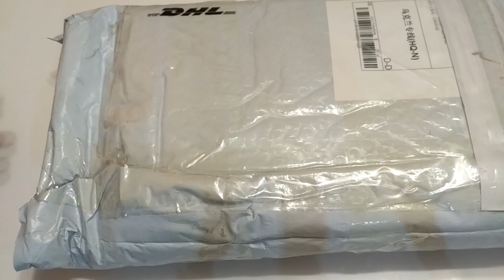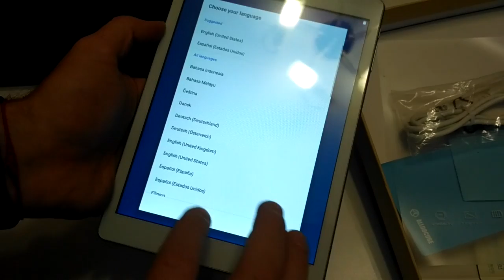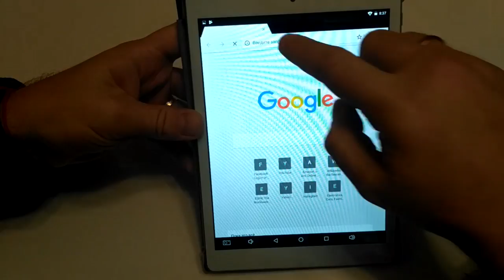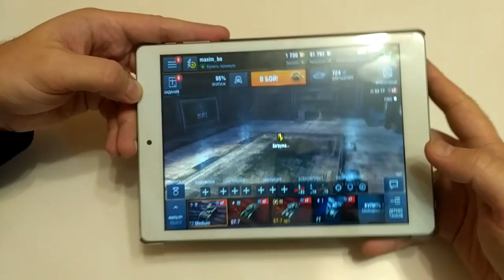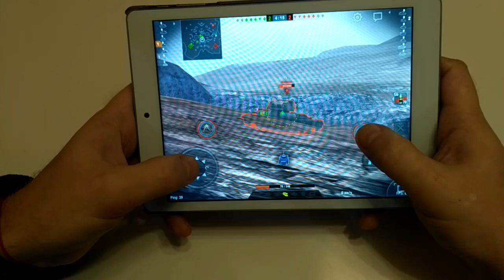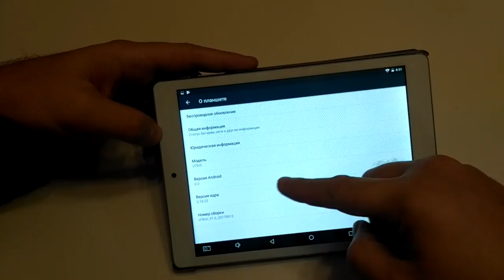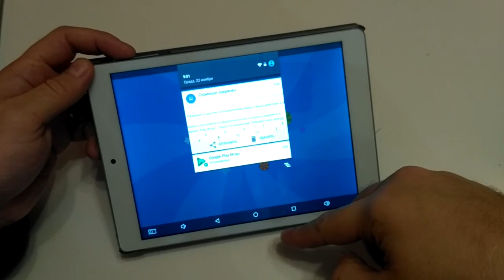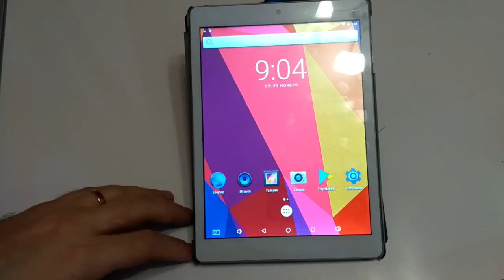Cube iPlay 8 и чехол для него из GearBest. ZTD#260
. 🔥 В этом видео посмотрим на планшет Cube iPlay 8 и чехол к нему. Купил я их на распродаже gearbest применив поинты магазина, обошлась покупка в $39,16